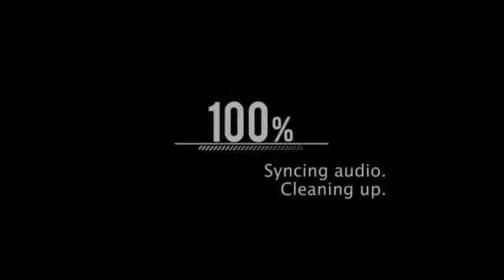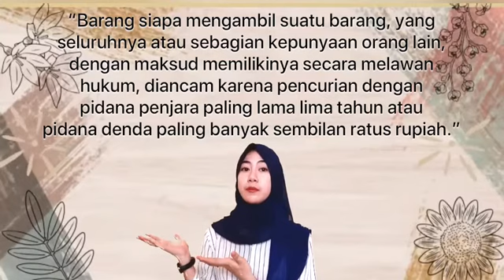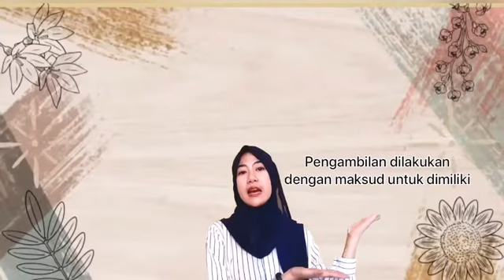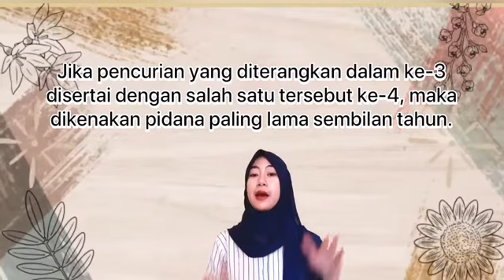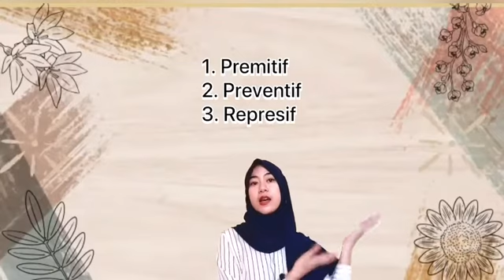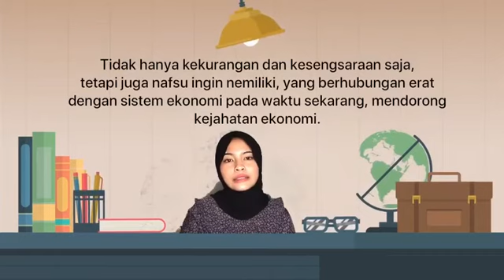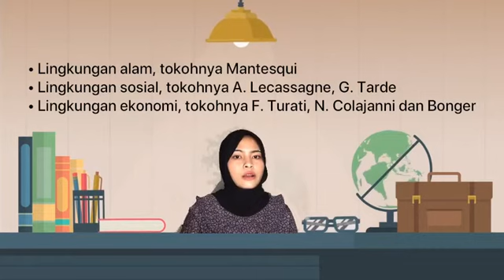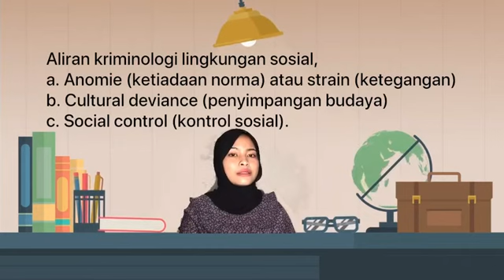KRIMINOLOGI LICHA & IMELDA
TUGAS KRIMINOLOGI FAKULTAS HUKUM 2G UMM

Anggota:
Ibni Maslicha 405
Imelda Anggun Rismala 441